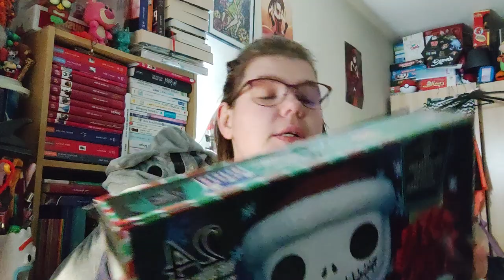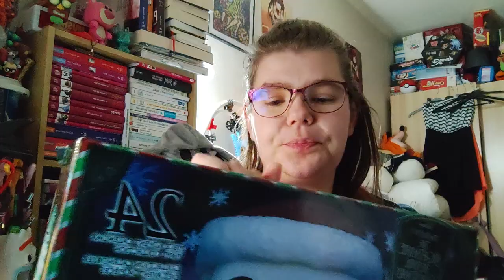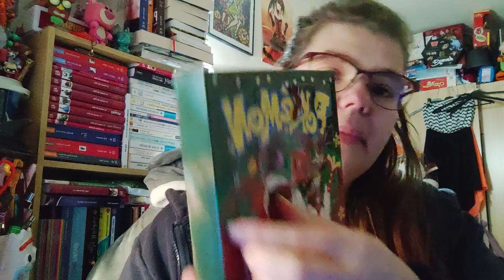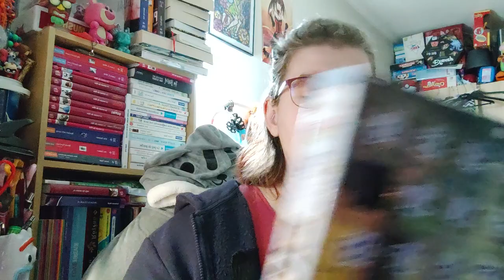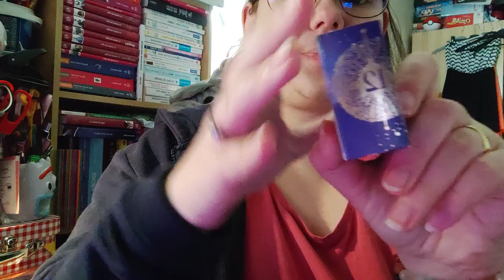Ouverture du 12ème jours du calendrier de l'avent 2022